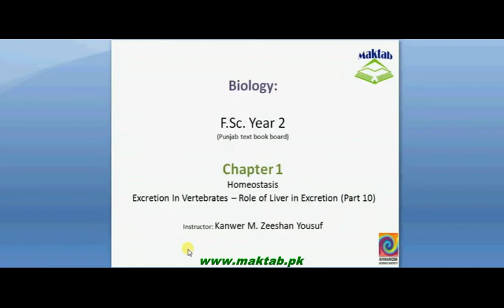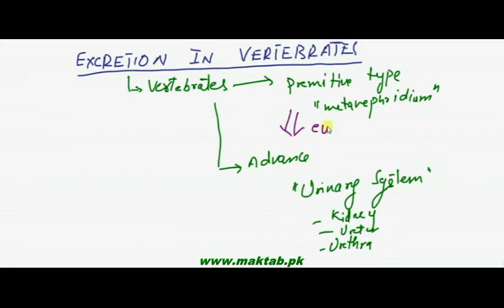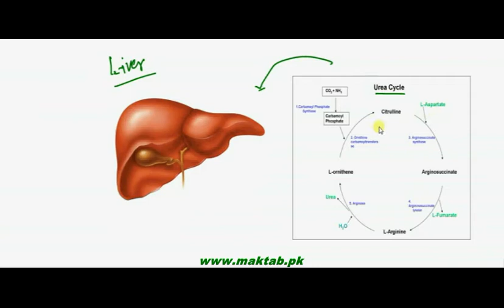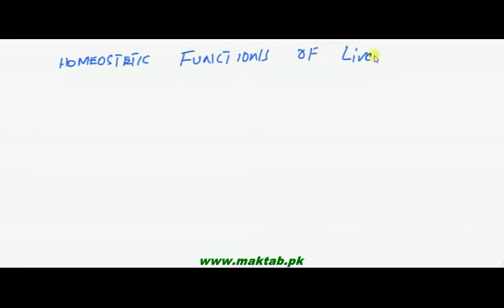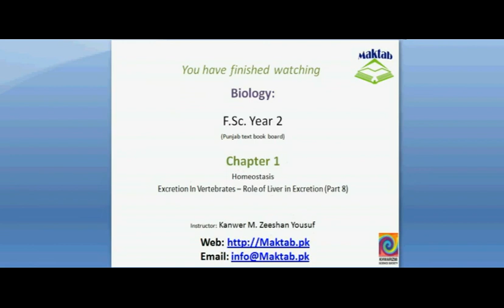FSc Biology Book2, CH 15, LEC 10: Excretion in Vertebrates – Liver as Excretory Organ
This video lecture from Homeostasis (F.Sc. second year Biology) covers: Excretion in Vertebrates – Liver as Excretory Organ. Different metabolic functions of liver which include synthesis, storage, conversion, recycling and detoxification of various molecules in body. Find more e-learning material and educational video lectures in Urdu at maktab.pk. These videos are free to use for promotional and commercial purpose by keeping the credits to Maktab.